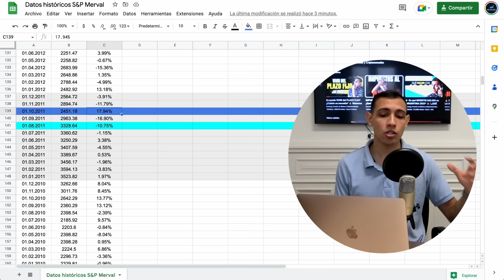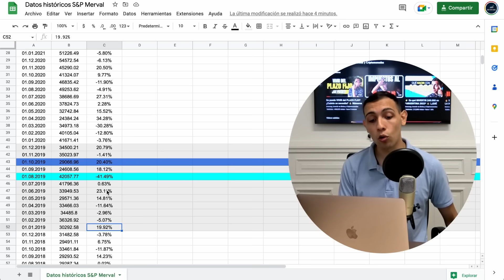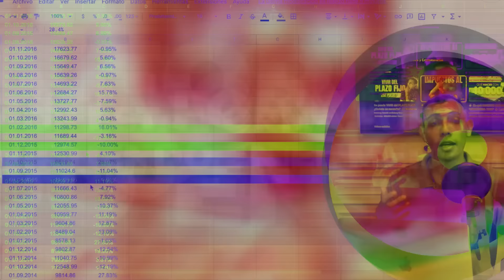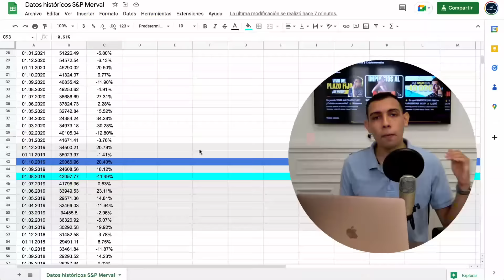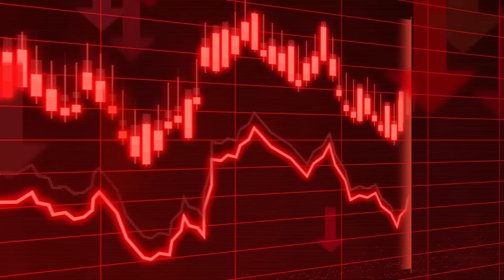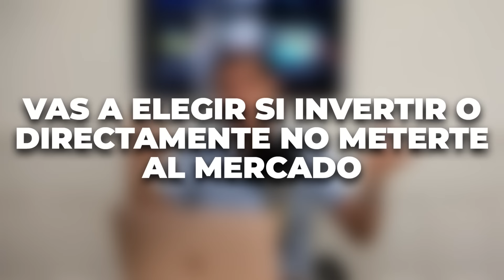MERVAL, una BUENA OPCIÓN en AÑO ELECTORAL 🔥 [Datos Reales]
🔥 Hoy vamos a comprobar con Números Reales si el índice S&P Merval es una buena o mala inversión en 2023.